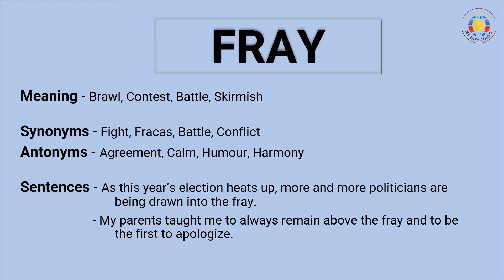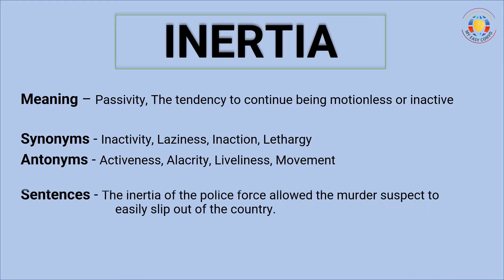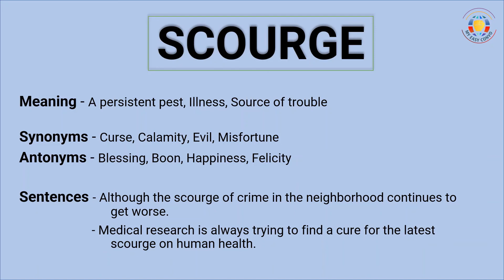Learn Vocabulary - Day - 11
Vocabulary plays an important role in English Speaking. New vocab will give you an edge in front of others. Practice with new vocab will make you more fluent in English Speaking.

MX Takatak - @myeasyconvo